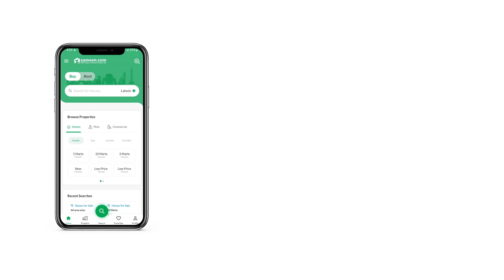4.4 MARLA RESIDENTIAL PLOT FOR SALE IN I-11/2 I-11 ISLAMABAD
25x40 plot for sale
70 feet Road plot 1610 series
Lavel plot